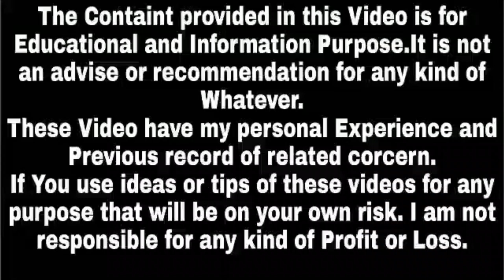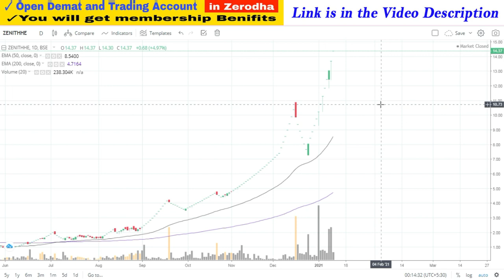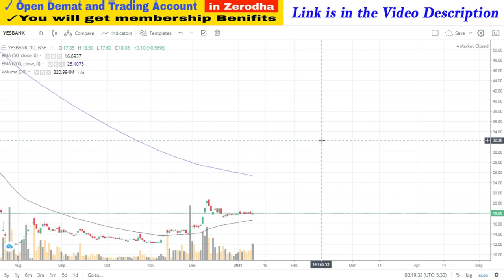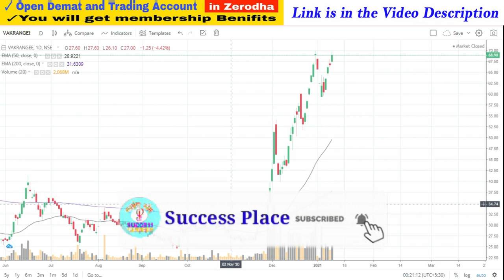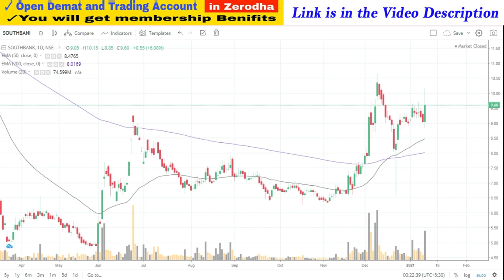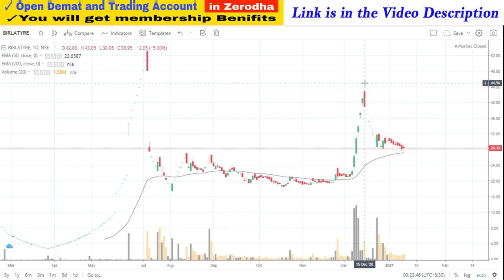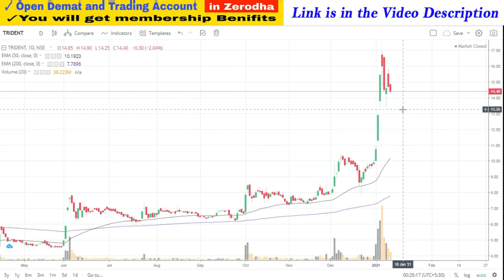Best Stocks to Buy Today | Share Market Latest News | Stock Market News Today | Success Place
1. You will be added in Positional Trading SUPPORT Group on What'sapp by Angel Broking .